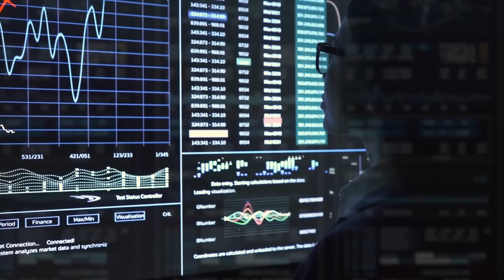Fermi Paradox - Why We are not Alone!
The stars are too far away!
As far as we know, we have always been alone. No one has ever called us, no one has ever come to visit our planet...
Yet our galaxy is full of stars, each with its planetary system. Surely billions of celestial bodies suitable to host elementary life forms, thousands of sentient beings wandering around, and perhaps dozens of civilizations that have pushed or are trying to push themselves into space.
But if that is the case, why didn't they come, why didn't they call us? Where is everyone?

The Italian physicist Enrico Fermi was the first to ask this question, in 1950, and since then scientists have proposed a great number of solutions to the paradox that bears his name. One of the best-known came from Sagan himself, who said in an article in 1981 that we just had to be patient. No one has visited us because they are all too far away; because a species intelligent enough to invent interstellar journeys evolves, it takes time, and more time for that species to spread in so many worlds. Some say that species with good technological abilities, when they emerge, then self-destruct quickly. Others suggest that aliens may have visited us in the past, or that they are avoiding us on purpose. Perhaps the most pessimistic response is contained in an article in 1975, in which astrophysicist Michael Hart declared that the only plausible reason why no wave of colonization has reached us is that there is no one out there.
The question of how easily (and quickly) the galaxy can be colonized has played a central role in attempts to solve the Fermi paradox. It has been calculated by the Italian physicist himself and then by others that a single space species could populate the galaxy in a few million years. And if we have no evidence of this, according to Hart it simply means that such civilizations do not exist.
In the article "There is no Fermi Paradox", physicist Robert Freitas did not hesitate to define Fermi and Hart's reasoning as "a real nonsense", and to compare their logic to that which supports such a discourse: "Lemmings - small hamster-like rodents - reproduce rapidly, at a rate of about three litters per year and up to eight pups per litter. It has thus been calculated that in very few years the total mass of lemmings should equal the mass of the entire Earth's biosphere. The Earth should then be covered by it... But most of us don't even notice their existence. Have you ever seen a lemming? “.

Video Chapters:
00:00 Intro
00:41 Enrico Fermi's Question
01:17 Different Theories
01:58 Criticism and Counterarguments
03:30 Slingshot effect
05:03 Distance and Time
06:00 Possible Solutions and Further Complications
07:17 Relativistic Speeds and Challenges
08:18 Technological Limits and Optimism
08:56 Colonization Logic
10:03 The great silence
11:06 Communication Technologies and Advanced Civilizations